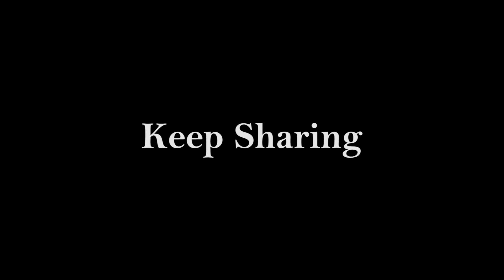GAREEB KI AUKAAT | GUNDAGARDI | Waqt Sabka Badalta hai | Bwp Production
GAREEB KI AUKAAT | Waqt Sabka Badalta hai | GUNDAGARDI | Bwp Production

Dosti ma ameeri gareebi nahi dekhi jati is liya dostio ko nibhany vala bny, na k kisi ka dill toray jo k baad ma ap k liya faida mand sabit ho. Or is video next Part b jald ay ga bs ap logo ny bghbrana ni ha, is vdeo ko zyada sy zyada logo k sath share krna ha agr response acha hua to tab he next part ay ga Shukria
Thank you so much friends those who supporting Bwp Production

Vlog Channel